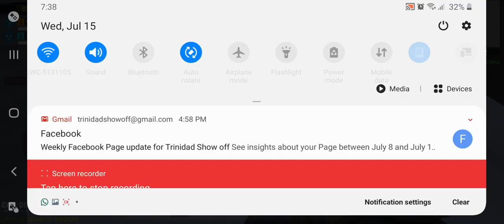Battle Royale Secret Floating Location